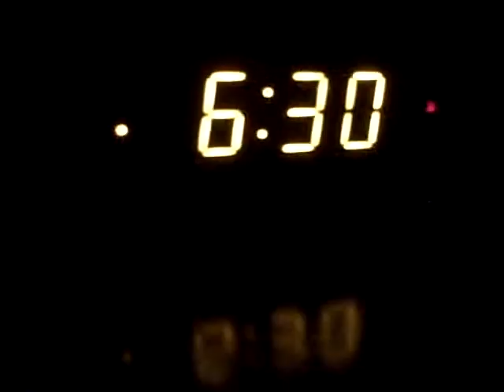Day In The Life of MommaDJane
To celebrate one full year of blogging MommaDJane created a Day in the Life of MommaDJane vlog including tid-bits from her day showing the kids and daily routine.